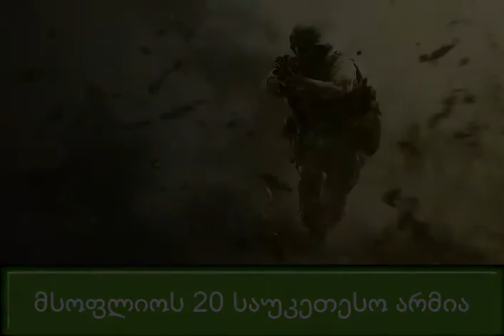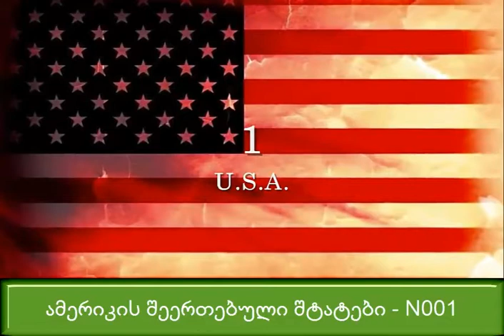მსოფლიოს 20 საუკეთესო არმია